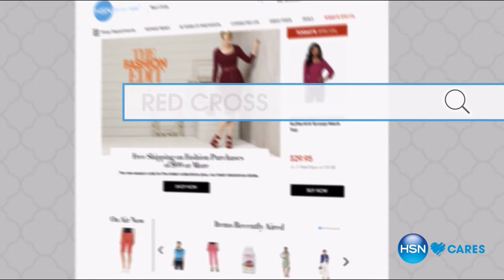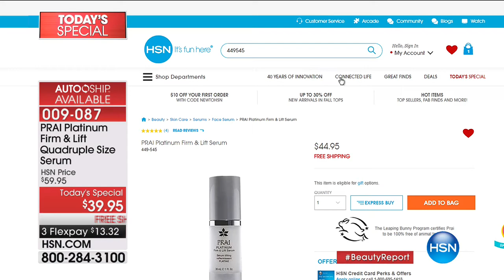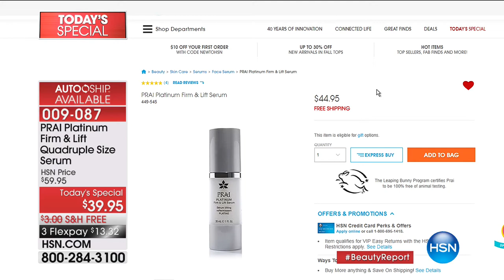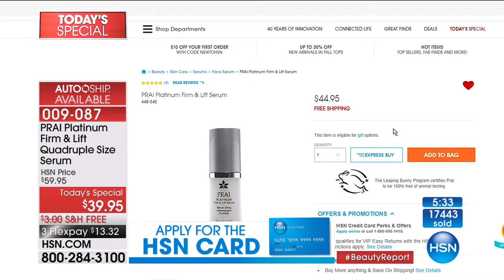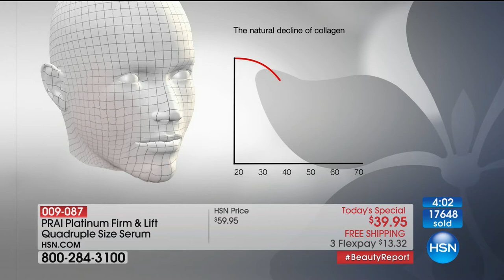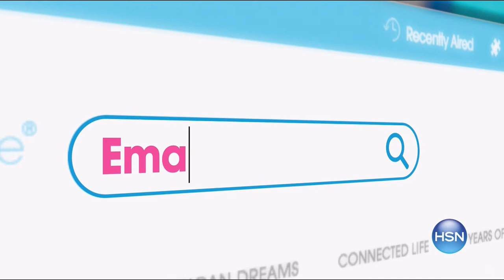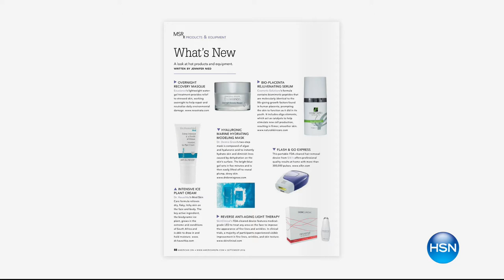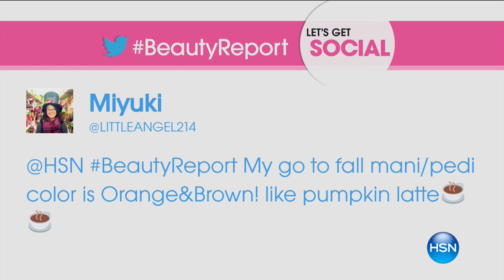HSN | Beauty Report with Amy Morrison 09.07.2017 - 08 PM